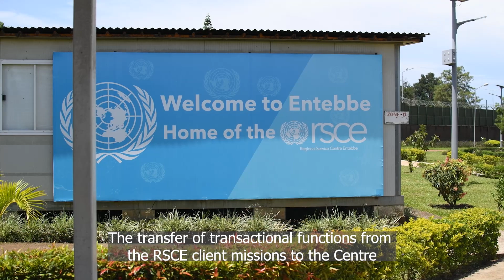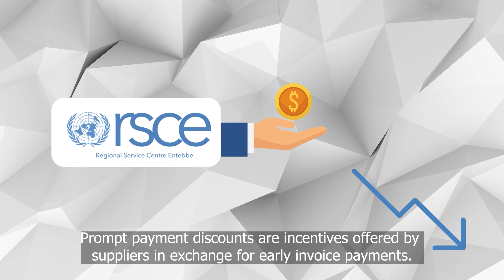UMOJA supports RSCE to provide uninterrupted administrative services to mission staff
UMOJA replaced legacy systems, introduced transparency, self-services, and business intelligence to help managers make informed decisions.

It has helped the Centre process large volumes of transactions in an efficient and timely manner.

The Centre handles approximately 1,100 transactions a day through UMOJA, which amounts to nearly half a million transactions a year.